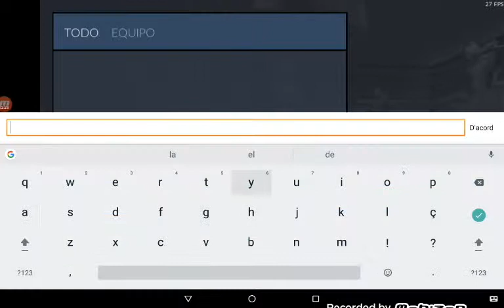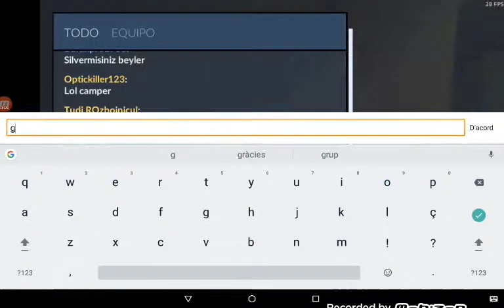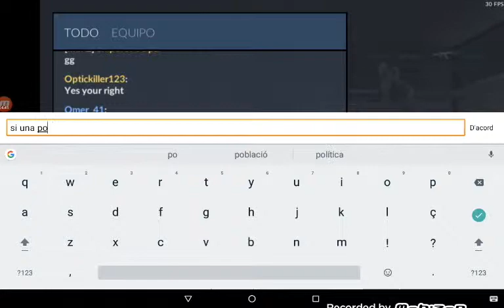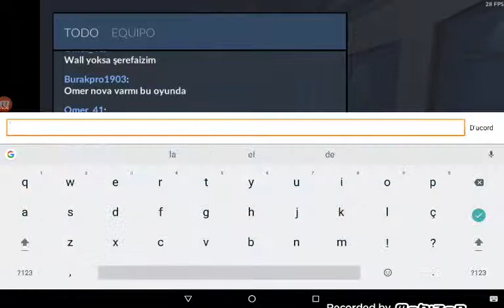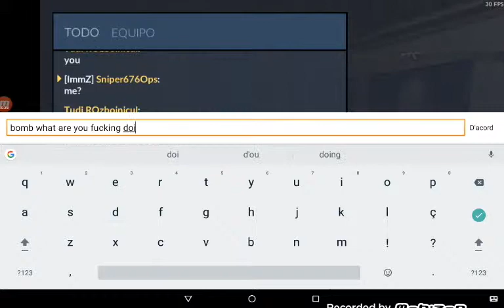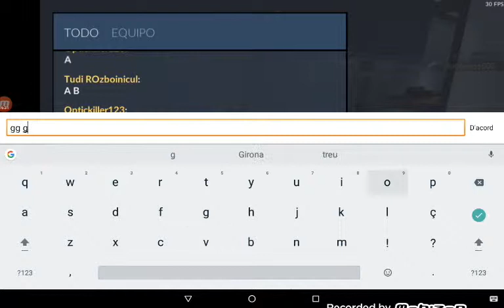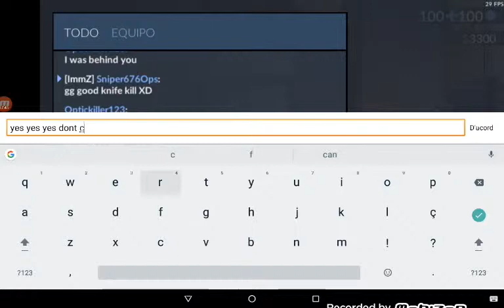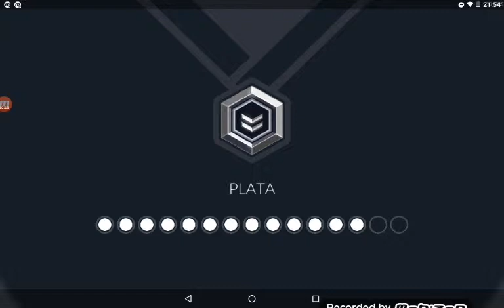Critical Ops. Road to Special Ops. Ep 13.